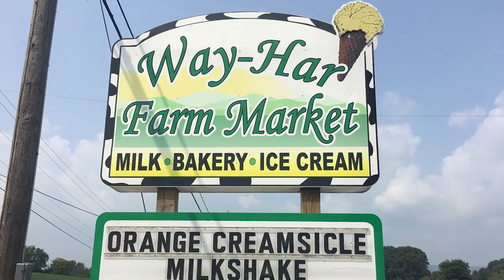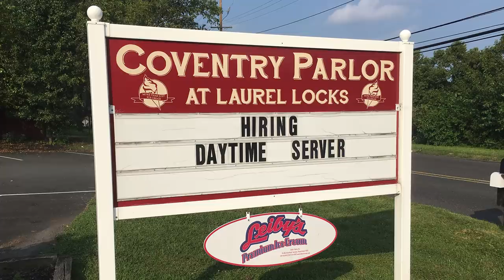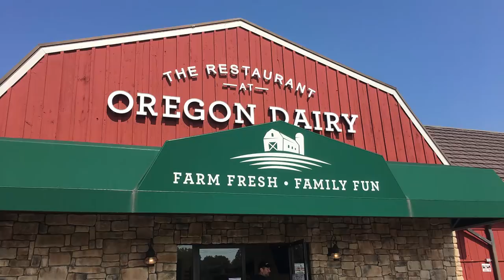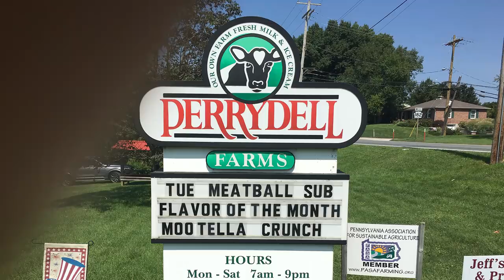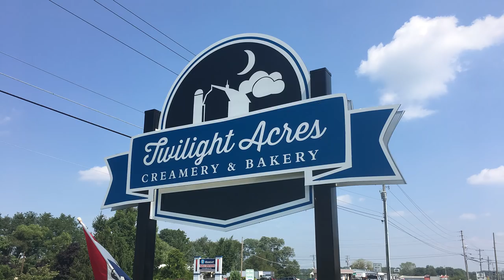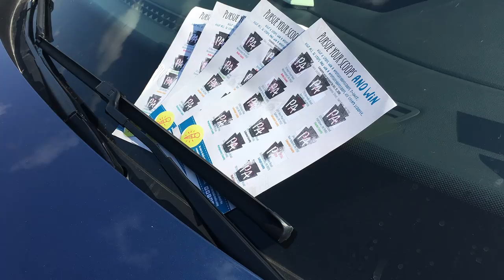Who makes the best vanilla ice cream?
08 29 18 Advertising Pioneers, Tim Bennett and John Nash of The Focus Group, take a VW Alltrack on a long term test drive through eastern PA in search of the best vanilla ice cream.